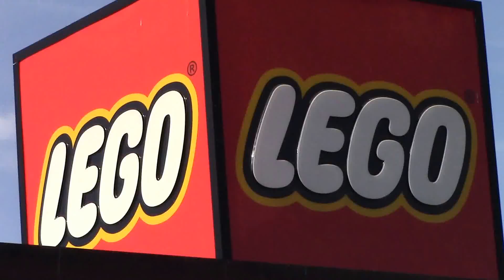Lego Store at Downtown Disney